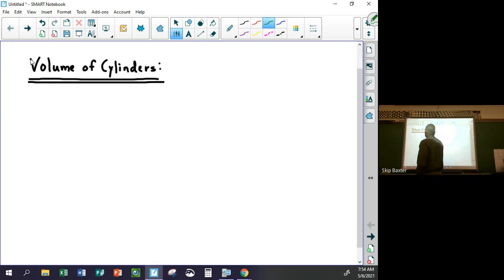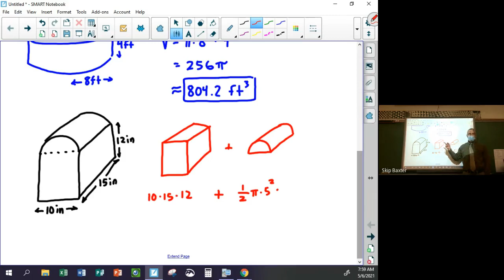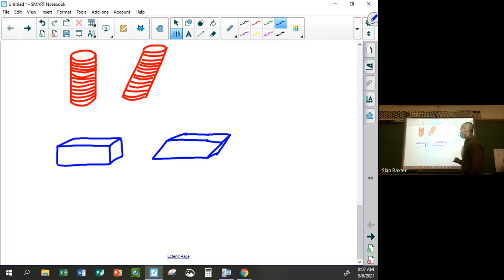Geometry 5 6 21 Volume of Cylinders